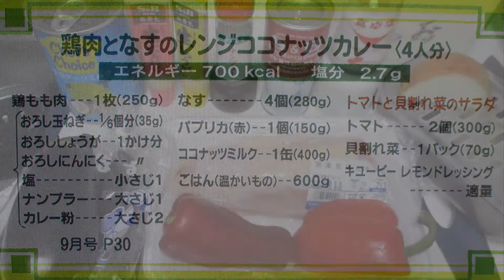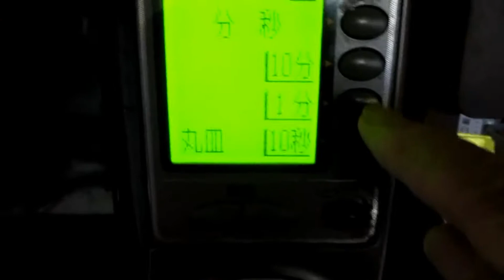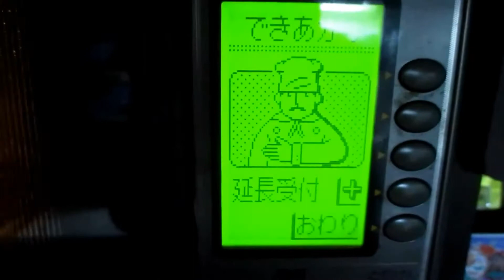鶏肉と茄子のRangeアップCoconutカレー：全編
鶏肉に調味料をもみ込み電子レンジにかけるだけのココナッツ🥥カレー🍛：Part.Ⅰ